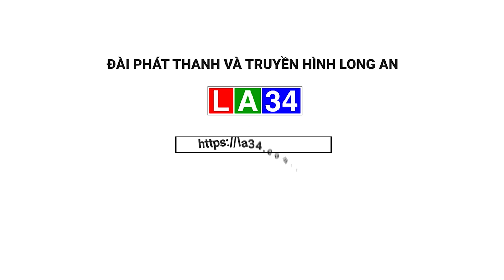Nhà vườn chuẩn bị đón thị trường Tết 2023 I LONG AN TV